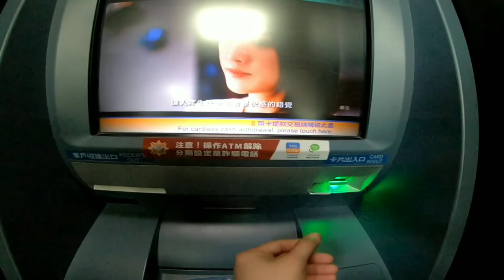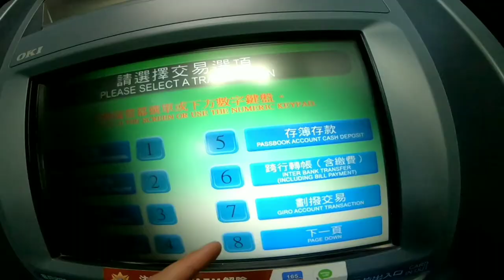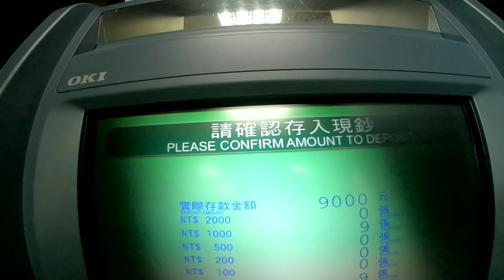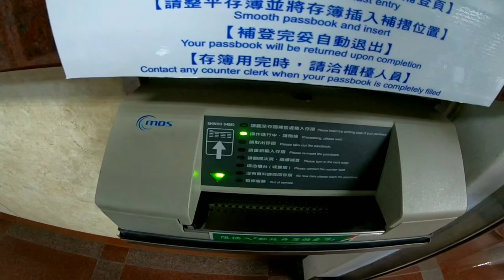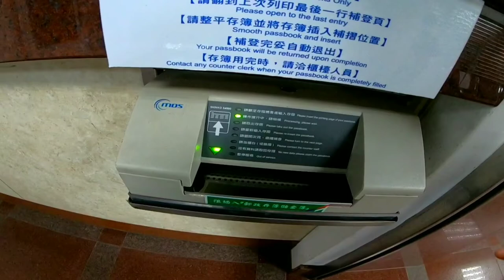Paano Mag Deposit Gamit Ang ATM Machine | Taiwan Bank | jenny colubio